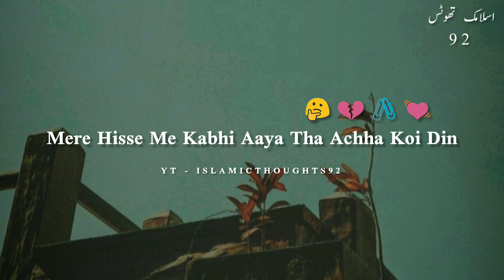Raat Ke Dariya Ka Kinara Kabhi | Islamicthoughts92